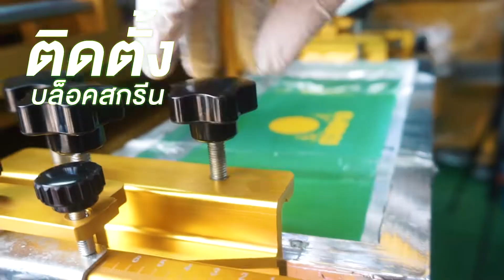ที่สุดของที่สุด สกรีนถังน้ำแข็ง 6 สี ด้วยเครื่องสกรีนสีทอง ระบบ 2 IN 1 เครื่องนี้ | NIJINPROPAD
💖ยินดีให้คำปรึกษา ทักแชทไลน์ คลิกแอดได้เลยครับ
โทร.สายด่วน 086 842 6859